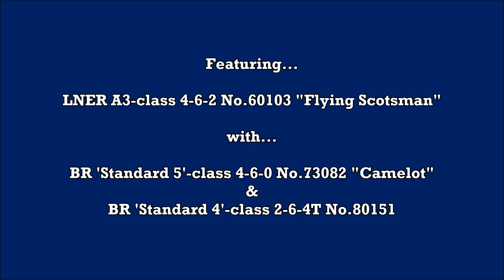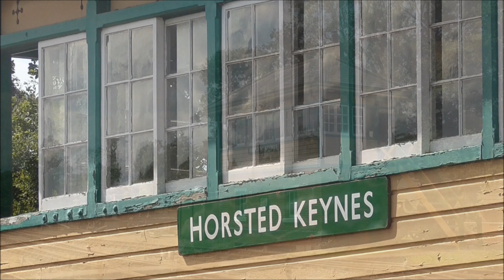"Flying Scotsman" & 'Standards' on the Bluebell Railway - 27/08/2023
A year later than originally planned and after some sleepless nights to repair a broken cylinder, LNER A3-class 4-6-2 No.60103 "Flying Scotsman" made a triumphant return to the Bluebell Railway for two weeks at the end of August and the beginning of September.

In this video we see the A3 working trains on Sunday 27th August 2023 with service trains handled by BR 'Standard 5'-class 4-6-0 No.73082 "Camelot" (which was taking over the duties of failed BR(W) 6959-class 'Modified Hall' 4-6-0 No.6989 "Wightwick Hall") and BR 'Standard 4'-class 2-6-4T No.80151 (taking over "Camelot's" duties).

Shots featured in this video are as follows...
- 60103 passes through Kingscote
- 60103 approaches Horsted Keynes
- 73082 arrives at Horsted Keynes
- 73082 departs from Kingscote
- 80151 departs from Horsted Keynes
- 60103 between Horsted Keynes and Horsted House Farm
- 73082 arrives at Horsted Keynes
- 80151 arrives at Horsted Keynes

Stay safe and have a good night.